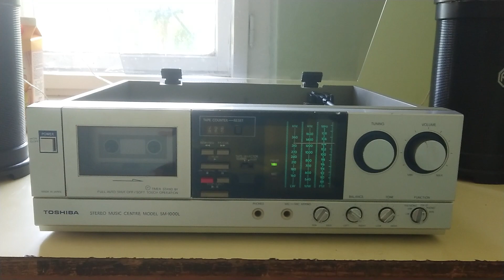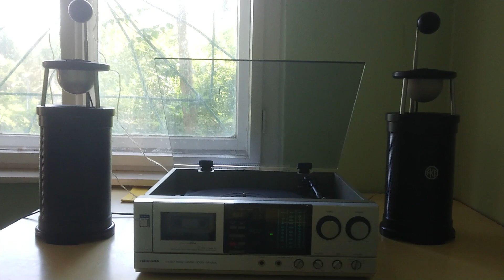Toshiba SM - 1000L music center